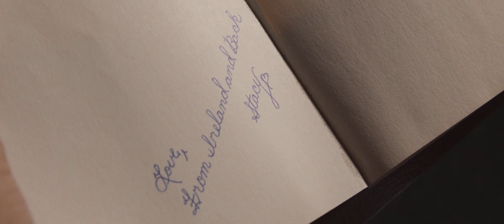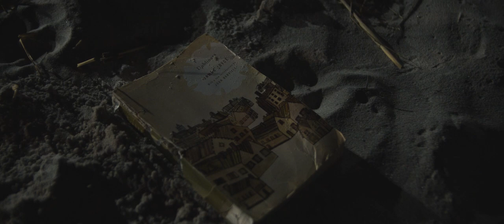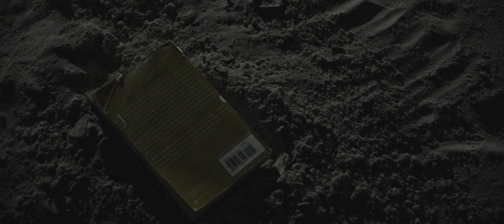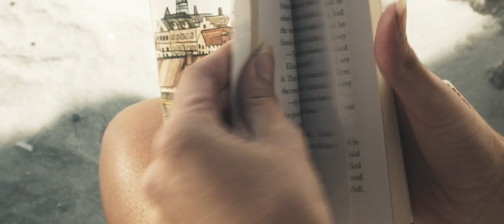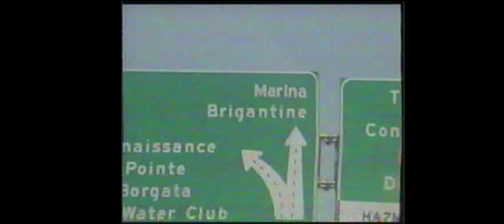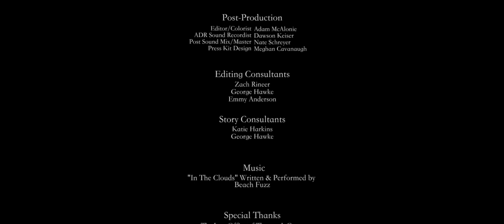Brigantine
An island you’ll love for life!

Written and Directed by: Mike Macera

Katie Harkins - Director of Photography
Adam McAlonie - Assistant Director
Ken Sogabe - Lead Producer
Thomas J. Gosse - Executive Producer
Constance Garton - 2nd Executive Producer
Linda Macera - 3rd Executive Producer

CAST
Terrance Livingston Jr. - Andy
Alexa Renee - Jenny
Luke Biely - Dante
Asia Zaffere - Stacy
Danielle Falciani - Maggie
Adam McAlonie - Beach Tagger
Dawson Keiser - Customer

CREW
Nate Schreyer - AC
Alec Rosinski - Gaffer
Jacob Rosinski - Grip
Will Bricca - Boom Operator
George Hawke - On Set Sound Mix
Tony McCall - DIT
Dawson Keiser - BTS
Linda Macera - Craft Services

ADDITIONAL 2ND UNIT CREW
Dawson Keiser - On Set Sound Mix/Boom Op
Ken Sogabe - Set Location Driver
Zach Rineer - Production Assistant

POST-PRODUCTION
Adam McAlonie - Assembly/Colorist/ADR Prep
Dawson Keiser - ADR Sound Recorder
Nate Schreyer - Post Sound Mix
Meghan Cavanaugh - Press Kit

MUSIC
"In The Clouds"
Written and Performed by: Beach Fuzz

EDITING CONSULTANTS
Zach Rineer
George Hawke
Emmy Anderson

STORY CONSULTANTS
Katie Harkins
George Hawke